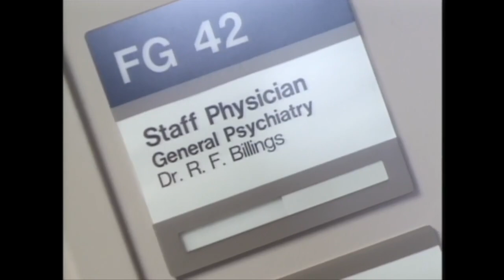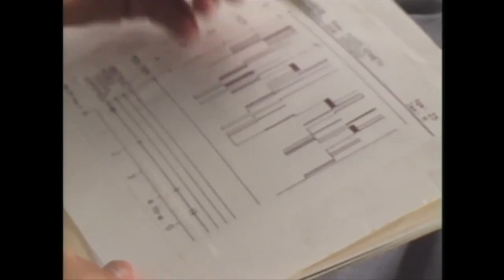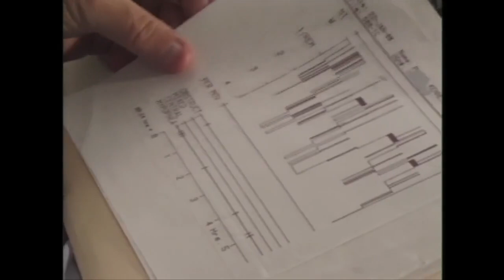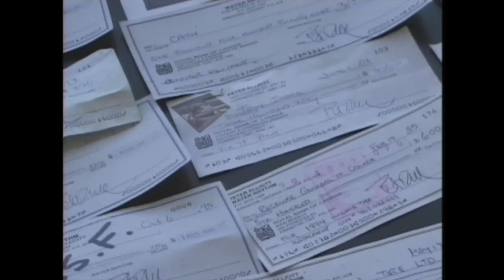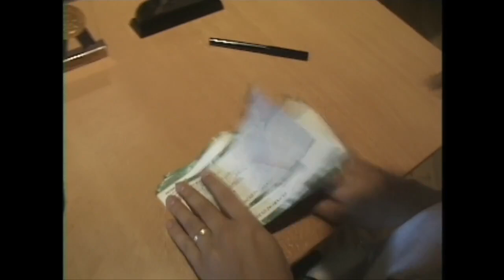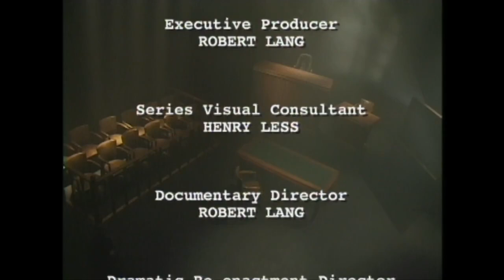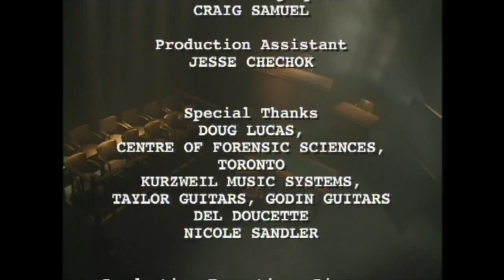Kenneth Parks murdered his mother in-law while sleep walking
Exhibit A: The Frankenstein of Sleep (1997)
Narrator Graham Greene

The Kenneth Parks Case

The story of Kenneth Parks reads like a work of fiction. And there’s little doubt many people thought his story was just that.

But a court believed the excuse of how and why he murdered one of his relatives, and today he’s a free man.

It started in 1987, when Parks got into his car, drove 20 kilometres to the home of his in-laws, entered their house with a key they’d given him and using a tire iron he brought with him, bludgeoned his mother-in-law to death.

He then turned on her husband, attempting to choke him to death, but he managed to survive the attack.

He got back in his car and, despite being covered with blood, drove straight to a nearby police station and confessed, turning himself in. “I think I have just killed two people,” he told the stunned cops.

It seemed to be an open and shut case, and because Parks was a compulsive gambler who had recently embezzled money from his own family, police believed that was the motive.

But Parks came up with a different and totally astounding explanation. He had been watching TV and nodded off. He began sleepwalking and committed the crime while he was unconscious. He even insisted he was fast asleep when he surrendered.

The Crown was skeptical and so were many observers. But experts battled it out in the courts and because he had a history of sleepwalking, the jury ruled he was wasn’t responsible for his actions.

He missed a life sentence by avoiding a guilty verdict. And he wasn’t sentenced to a psychiatric hospital because he wasn’t judged insane.

Instead, in a stunning twist of fate that made headlines around the world, he walked out of the courtroom a free man. The case was appealed all the way to the Supreme Court, but the judges there upheld the decision.

Parks was put on medication and never had a reoccurrence of his somnambulism. He remains a notorious and curious footnote in legal history.